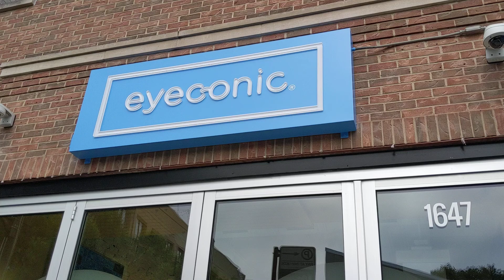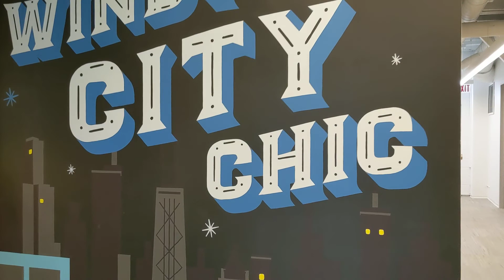Eyeconic's first store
Short video walking through the very first Eyeconic store in Bucktown, Chicago.